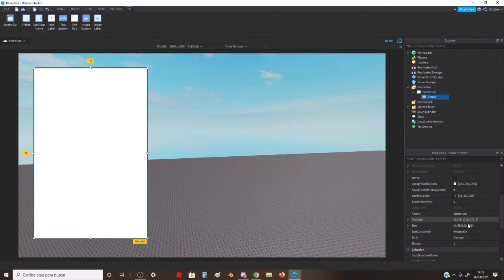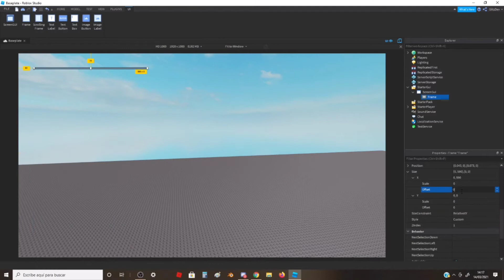How to make the UI fit to all devices (EASY)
Hello & welcome to a new video of how to make the UI fit able for all devices! =)